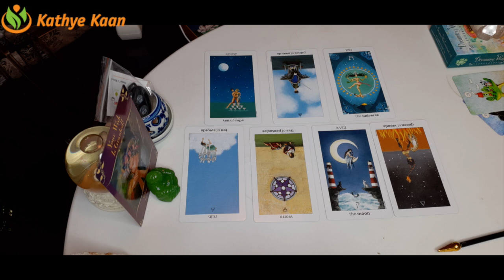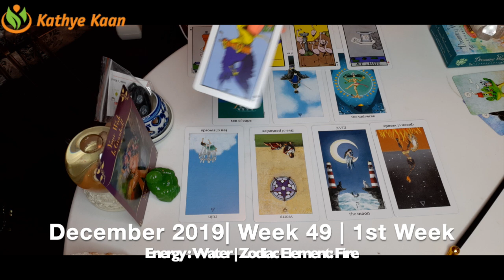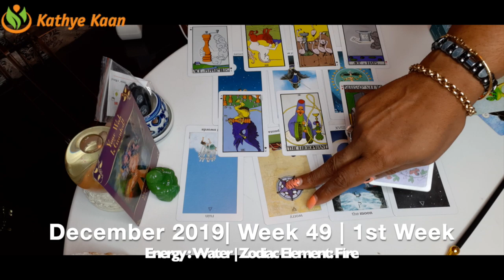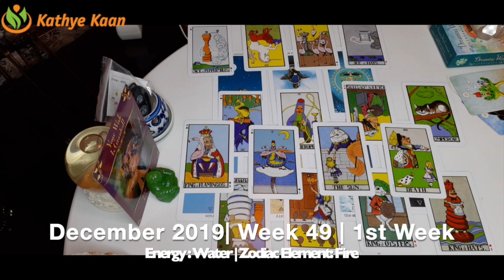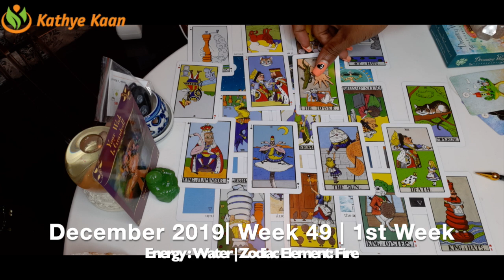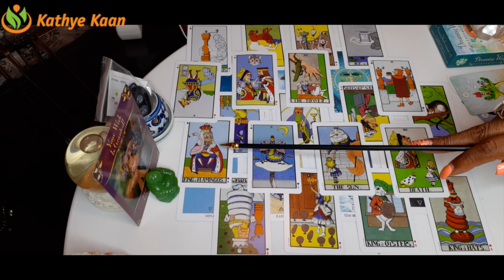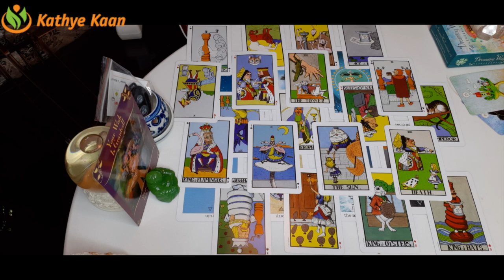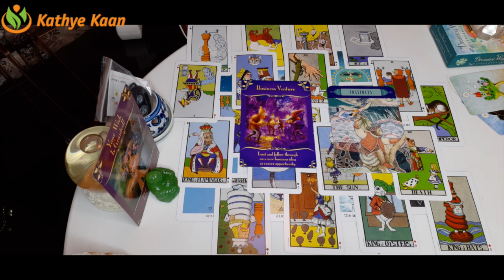Capricorn Weekly Reading | Psychic Tarot Horoscope | DECEMBER 02 - 08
Kathye